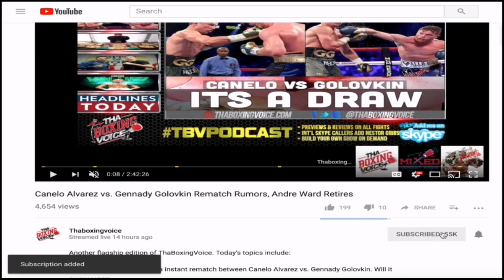Amir Khan vs. Phil Lo Greco: Full Post Fight Presser!